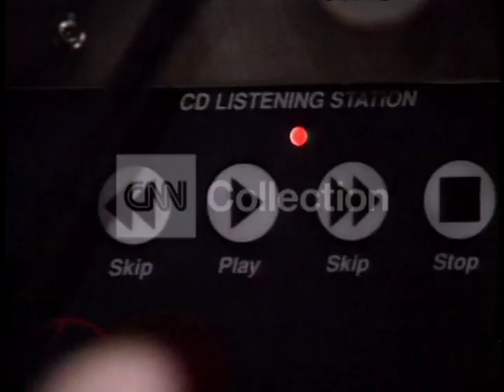MUSIC CD SHOPPING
VIRGIN MEGASTORE--VS OF PEOPLE SHOPPING FOR MUSIC CD'S, LISTENING TO ALOT.